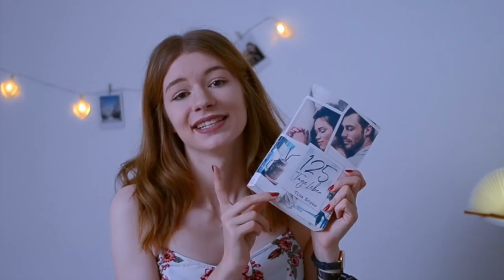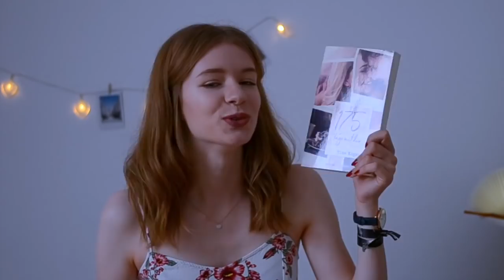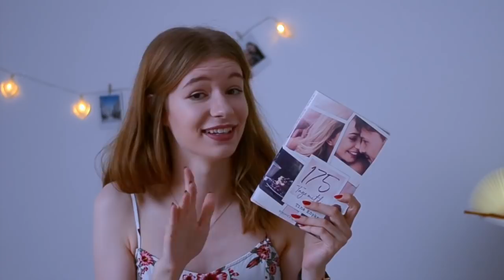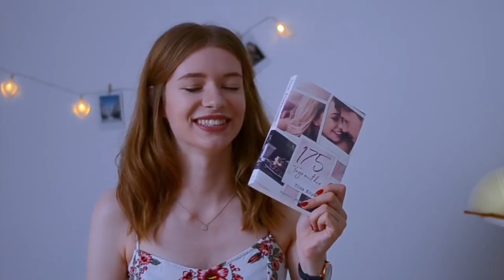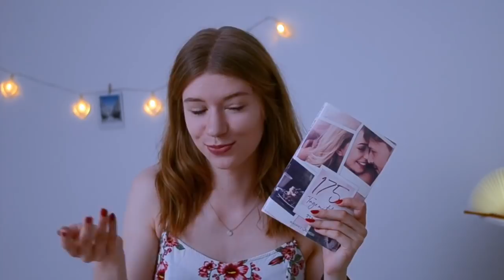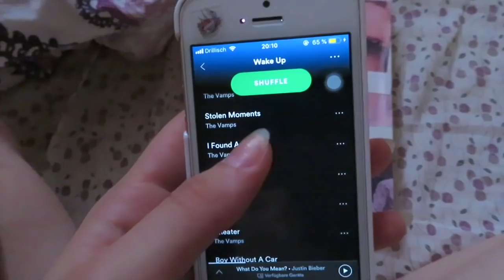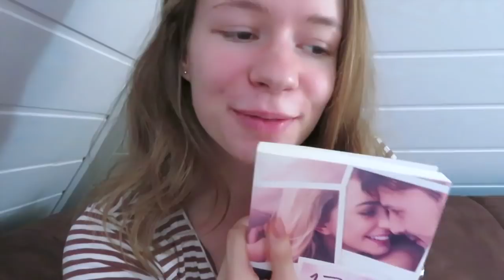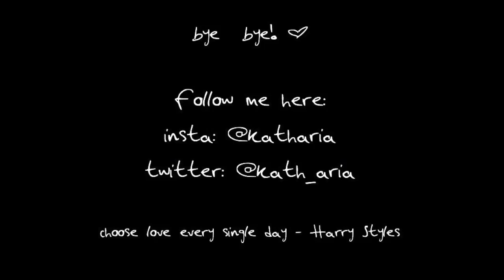"175 Tage mit dir" von TINA KÖPKE! 🌷 REZENSIONSREAKTION 🌷 katharia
Ich habe "175 Tage mit dir" von Tina Köpfe gelesen und dabei meine Reaktionen gefilmt! Viel Spaß! :)

1 JAHR KOSTENLOS AMAZON PRIME als Student'

MEIN EQUIPMENT'
Laptop (aktuellere Version)